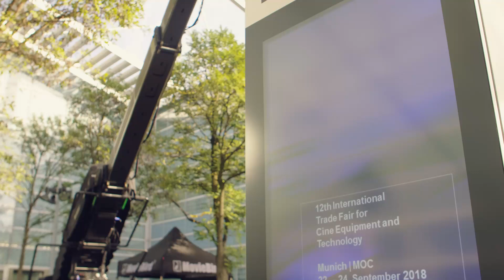ROCKET @ Cinec 2018, Münich